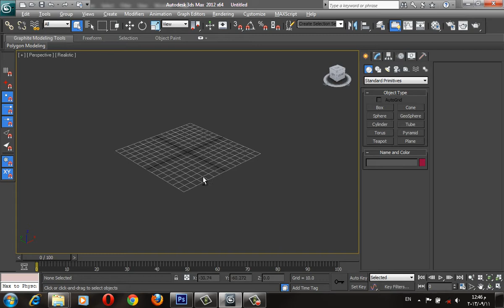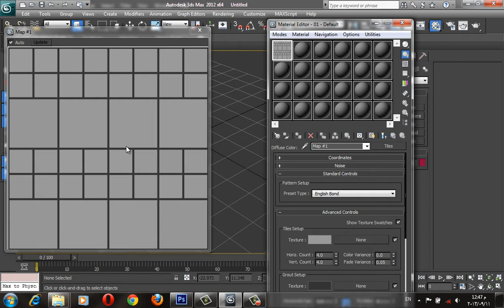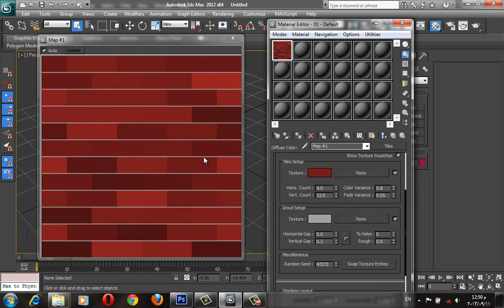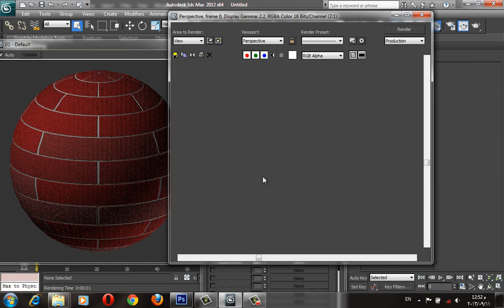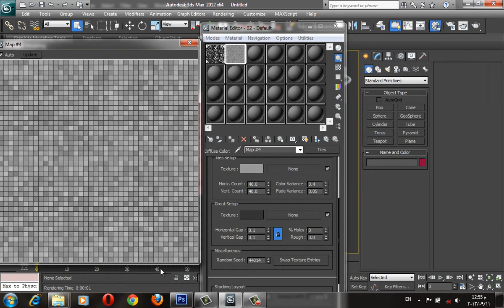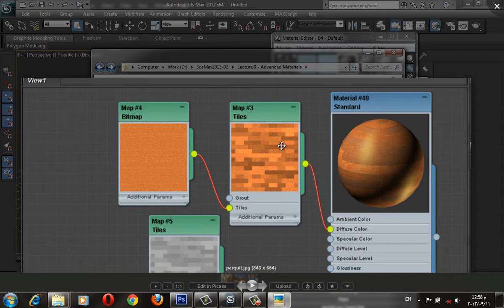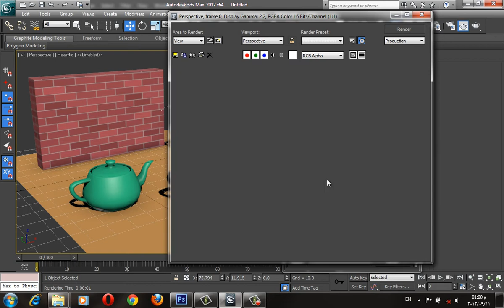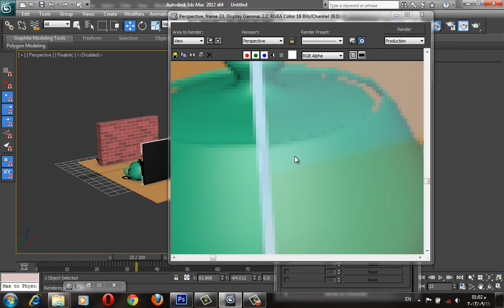38. Lecture 09/1 | Tiles Reflection Raytrace